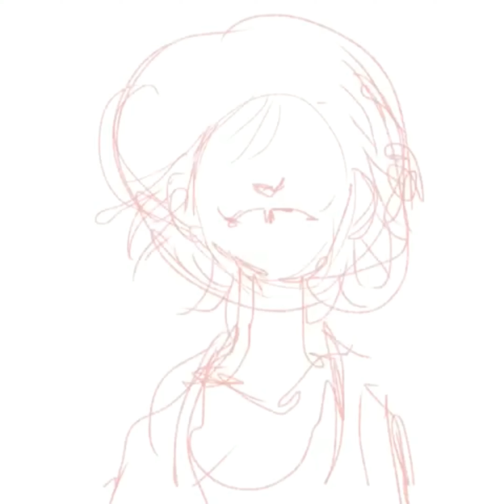Cloudy day - [ SPEEDPAINT ]